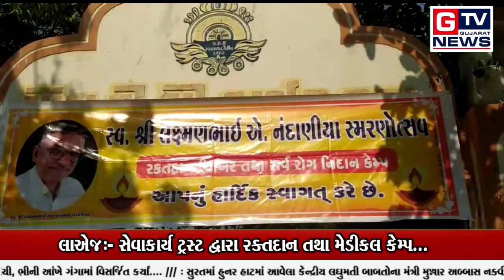લાએજ:- સેવાકાર્ય ટ્રસ્ટ દ્વારા રક્તદાન તથા મેડીકલ કેમ્પ...|| GTV_GUJARAT_NEWS